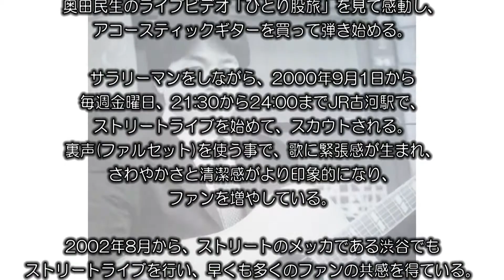わたい祥夫をもっと知ってもらうために・・・。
わたい祥夫　プロフィールビデオ2013年版

フォークが大好きで1999年、奥田民生のライブビデオ「ひとり股旅」を見て感動し、アコースティックギターを買って弾き始める。

サラリーマンをしながら、2000年9月1日から毎週金曜日、21:30から24:00までJR古河駅で、ストリートライブを始めて、スカウトされる。
裏声(ファルセット)を使う事で、歌に緊張感が生まれ、さわやかさと清潔感がより印象的になり、ファンを増やしている。

2002年8月から、ストリートのメッカである渋谷でもストリートライブを行い、早くも多くのファンの共感を得ている。
今後は、ライブを中心に活動をして行く予定だが、特にストリートは、自分のライフワークとして、出来る限り、続けて行きたい。

(『あのうたをもういちど』リリース当時のフライヤーより抜粋)

そして、今。